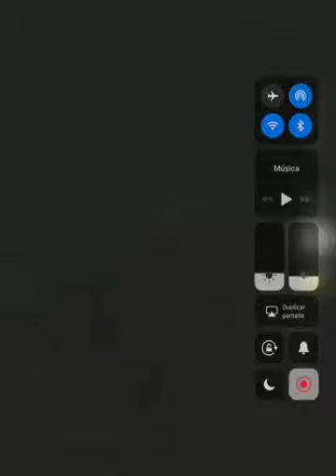Actualización de Clash royale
En